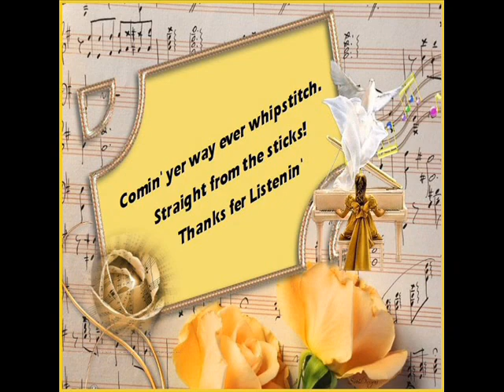No One Farmer Boys